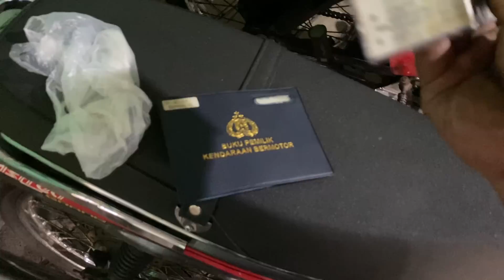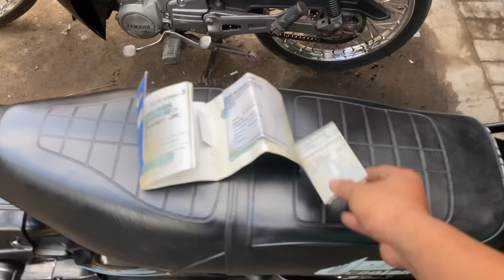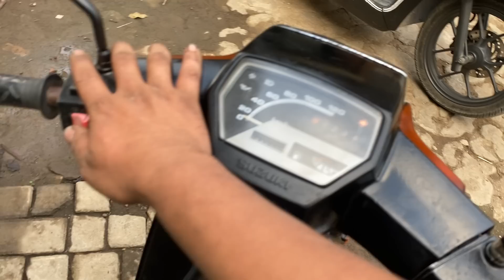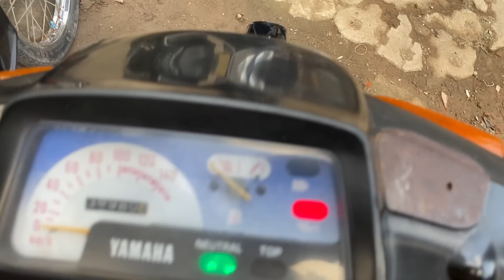MOTOR SPEK NGARIDE HARGA MULAI 2 JUTAAN DIKOTA KALIAN APA MASIH ADA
Ok yang berminat wa 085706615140 lokasi jember Jatim